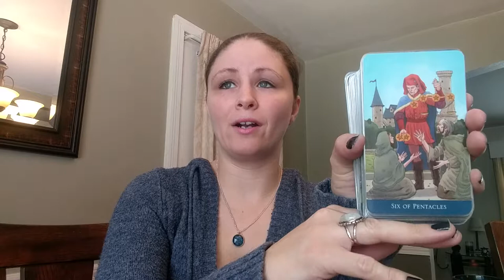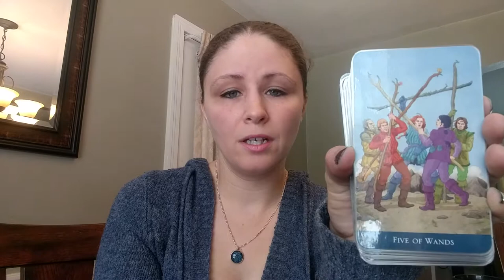Ethony's 31daysoftarot day 15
Do you use any decks for yourself? Why/why not.